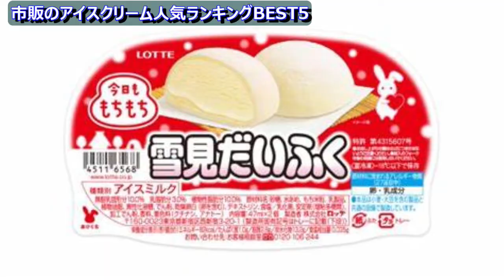今年もめちゃくちゃ暑いっすね💦皆様、アイスクリーム買いましょう♪【人気ランキング】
今回は好評いただいてるランキングです♪
今年もめちゃくちゃ猛暑になりそうですね。
そこで今回は市販のアイスクリームの人気ランキングBEST５になります！